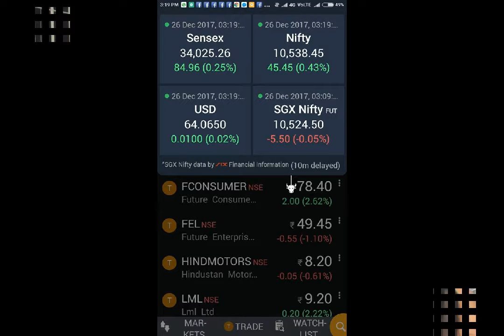SENSEX ABOVE 1ST TIME EVER 34000 NIFTY NEW PEAK AT 10515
MUMBAI A WOUNDERFUL MILESTONE FOR IND STOCK MARKET ONE AMONG VERY PRODUCTIVE TRADING DAY  BSE SENSEX CROSS RECORD HIGH 34000 & NIFTY AT 10515STOCK BENCH MARK CROSSED NEW MILESTONE WITH NIFTY CROSS AT 10515